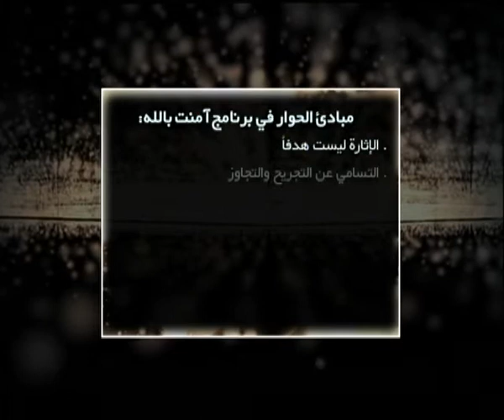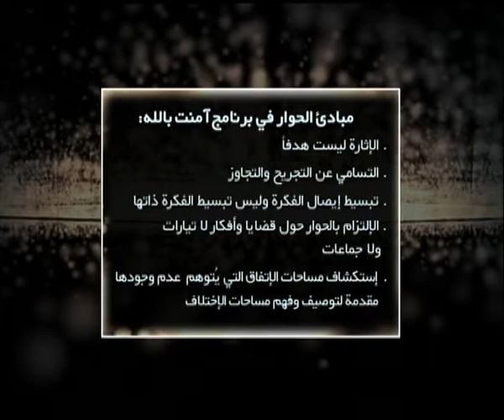CBC_EGY - أمنت بالله الجزء 3 - الحلقة الخامسة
أمنت بالله الجزء 3 - الحلقة الخامسة
موضوع الحلقة
المثالية والواقعية 1
ضيوف الحلقة
احمد عز - كاتب وباحث
محمود حسن - طبيب